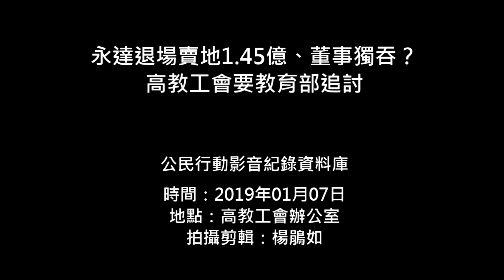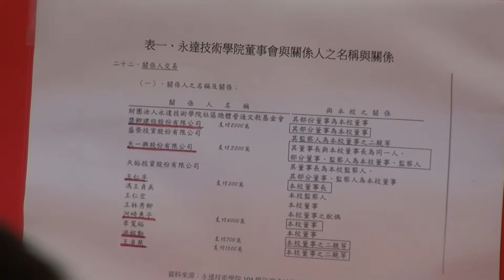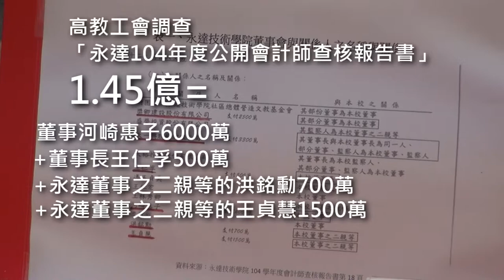2019.01.07 永達退場賣地1 45億、董事獨吞？ 高教工會要教育部追討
屏東的永達技術學院自從2014年停辦後待轉型至今，僅剩最後一年轉型期。今（7）天高教工會偕同前永達教師召開記者會，公布永達校產流向，發現永達董事會變賣大湖校地獲得1億4千五百萬，疑被用來違法償還6位董事會成員及關係人等。

高教工會呼籲教育部應立即聲請解散永達董事會並重組公益董事，追討不當挪用之校產，並確保剩餘資產正當應用，保障師生權益。高教工會理事長劉梅君提醒，只剩一年轉型期的永達退場案大家都在看，將影響到其他私校如何退場、政府部門如何處理退場。